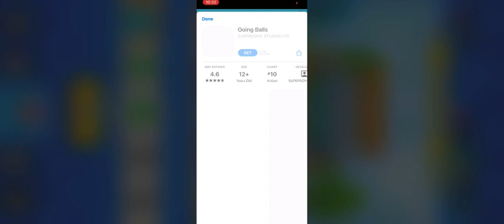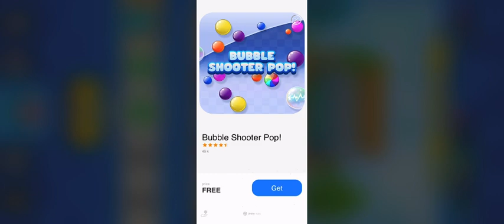POWER PELLET RAGE!!! (Pac-Man Mobile World 1 Episode 2)